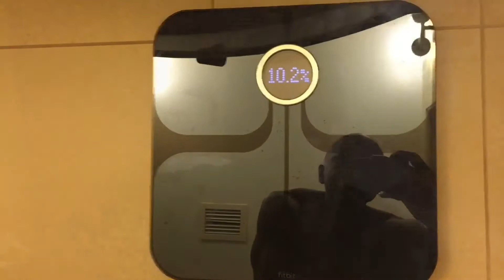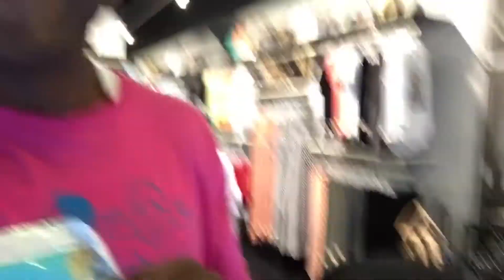Full day of eating (cheat day)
Losing 4lbs each week... Sooo i increase my refeed day macros to 400c 200p 100f 40f